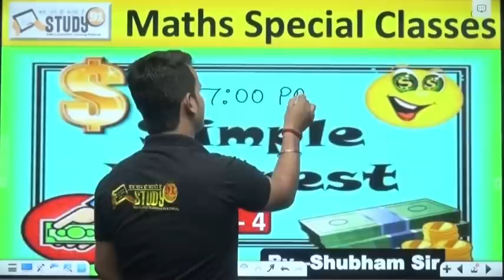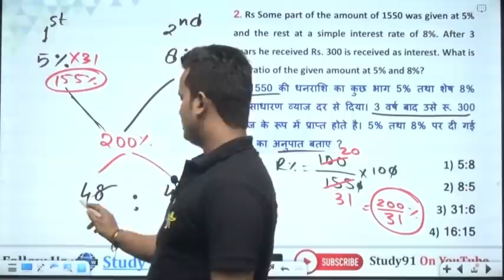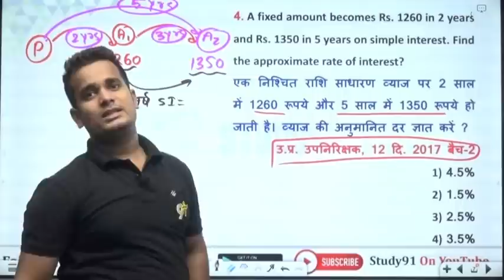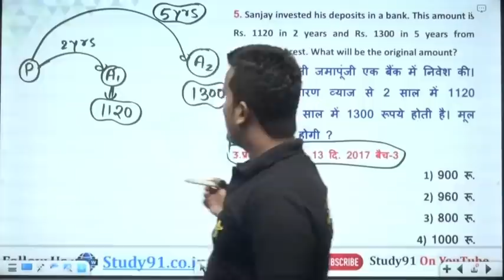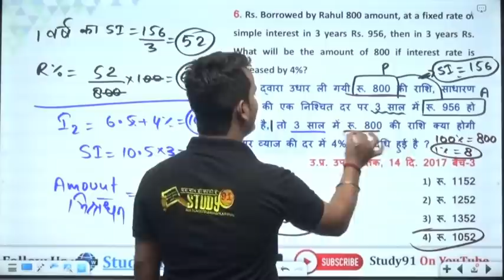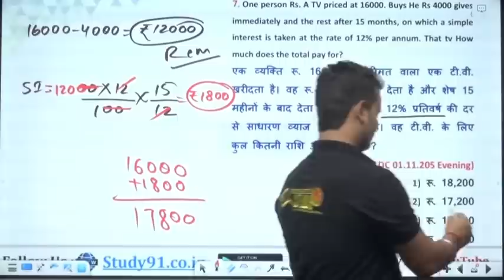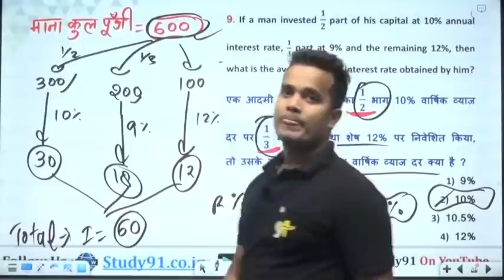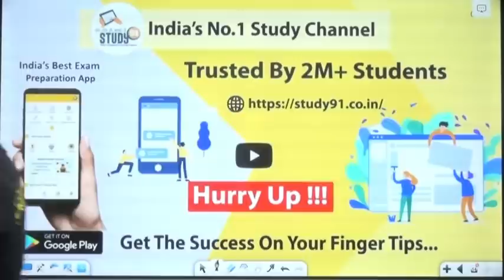85. Simple Interest Part-04 || Math By Shubham Sir || Study 91 || Mathemetics || All Exam